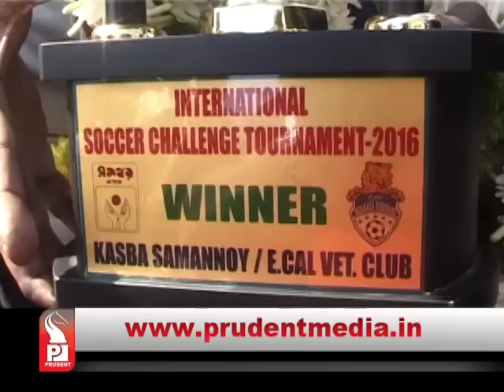Prudent Media Konkani Prime News 280115 Part 3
Ramesh